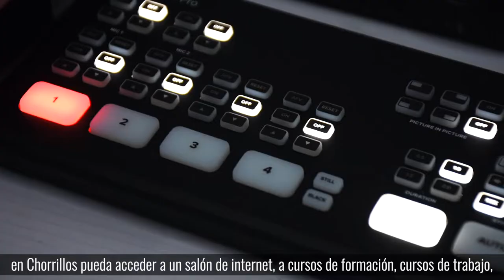Inauguramos en Chorillos, zona rural de Suba, SubaTIC.👨🏽‍💻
Con nuevas tecnologías daremos más y mejores oportunidades de participación a la ciudadanía en las decisiones que inciden en su localidad.

Somos un gobierno con oportunidades para la productividad y el desarrollo. ✅